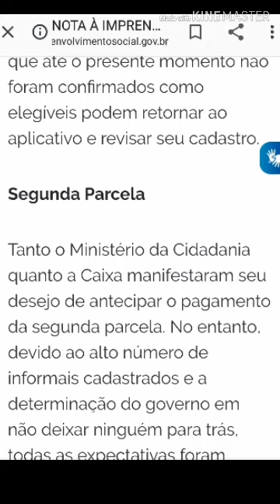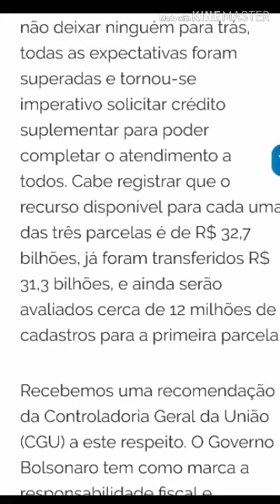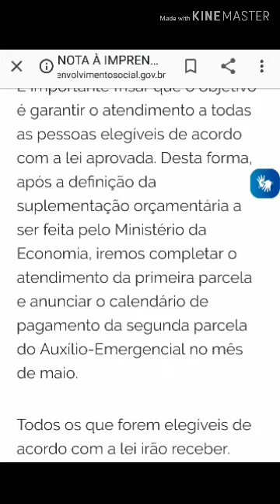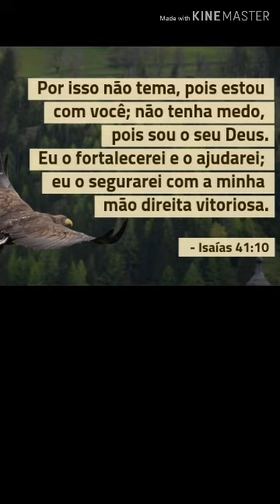Governo sem dinheiro para pagar o auxílio emergencial! l será que vou receber?